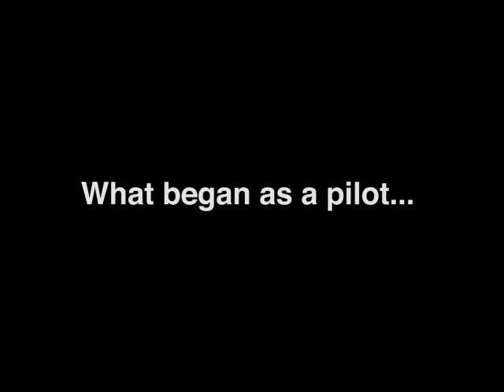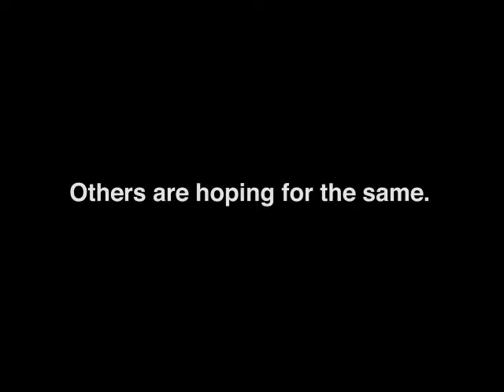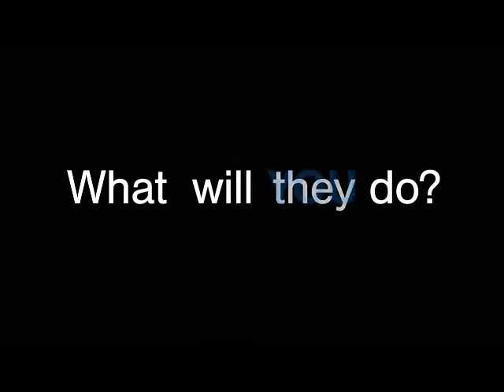2015 Construct Final HD